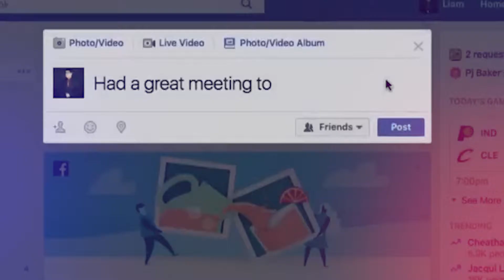Digital Media Production 2019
Digital Media Production entry for 2019. 1st Place at the National Leadership Conference in Anaheim, California!